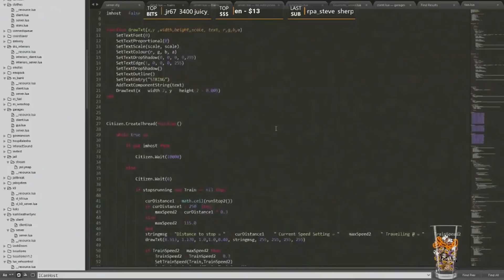GTA RP Best Moments | November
The streams that make this video possible:

00:03 | koil - You think you can apologize?!

00:23 | Harryow - *CHIRP!*

00:53 | SheriffEli - Eli dropping truth bombs

01:35 | Five0AnthO - The FamilyRp | 215 Ofc. Andrews | Patrolin

02:05 | TheBuddha - SheriffEli joins the Buddhanation sheriffCHAMP

02:37 | Ssaab - The final moments of Saab

03:07 | PmsProxy - Head Admin of TFRP view of Eli's behavior

04:07 | SheriffEli - Eli ATV

04:37 | SeanKingV - again really eli

05:37 | Pydrex - Pydrex' reaction to Eli stepping down

06:37 | Katie - behold! EaGahl!

07:02 | TheBuddha - #1 Roleplayer | Twitter @ Thebuddha_3 l Dbh.la/buddha l

07:32 | HRKChannel - คนอย่างดอม ขับรถอะไรก็ร่วง

07:59 | PENTAhearth - 1k Dono

08:18 | Anthonyz - Anthony's trust bomb on Eli

09:15 | koil - Koil's thoughts on the Eli situation

09:59 | SheriffEli - ITS HAPPENING

10:39 | Anthonyz - E.L.1... 1042

11:39 | SheriffEli - DrDisrespect on ELI

12:30 | Hirona - No Initiation

Our Best Moments Moments of the Month compiles all the best GTA RP clips and mashed them together for one epic mega mix.

🤖  About Gamebot GTA
Gamebot GTA is the best channel to watch GTA Roleplay highlights. We feature all the best clips and funny moments from talented Twitch streamers like SheriffEli, TheBuddha3, DisbeArex, ClassyPax, anthonyz_, Timmac, PmsProxy, SirPinkleton00, Ssaab and Wish.